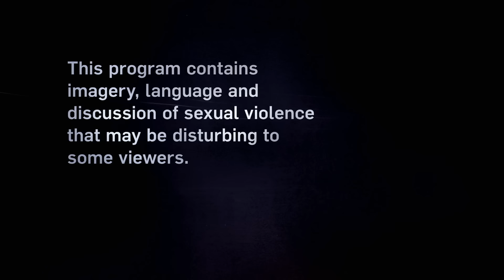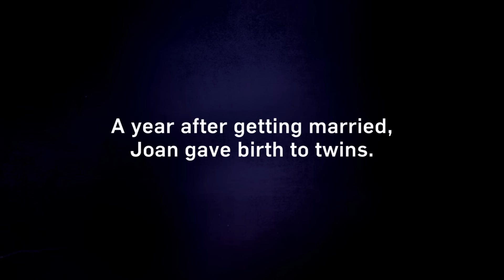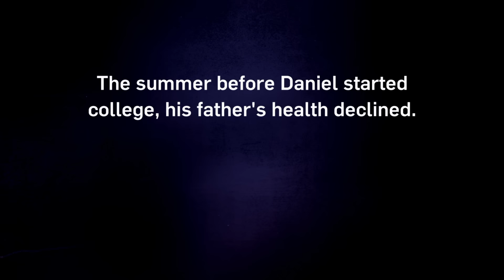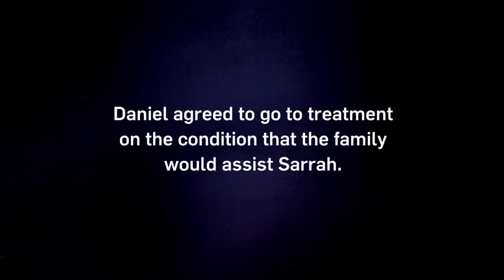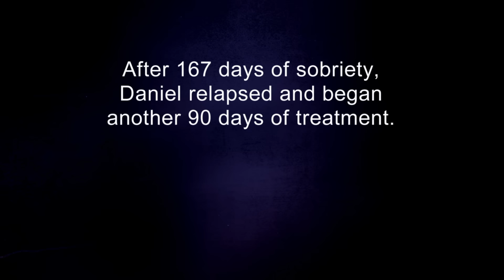Daniel's Meth and Alcohol Consumption Destroys His Artistic Ambitions | Intervention | A&E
Daniel's daily consumption has not only destroyed his artistic ambitions, it has alienated him from his family and friends, in this clip from Season 14, Episode 21.